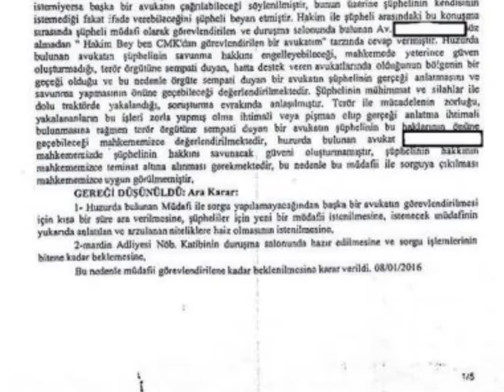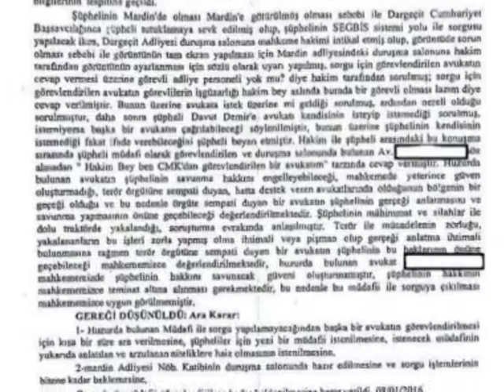Mardin’liyim diyen avukata savunma engeli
Mardin’de bir hakim hukukta eşitlik ilkesini hiçe sayarak avukata nerelisin diye sordu. Ve bakın nasıl bir hüküm verdi? Detaylara bakalım.